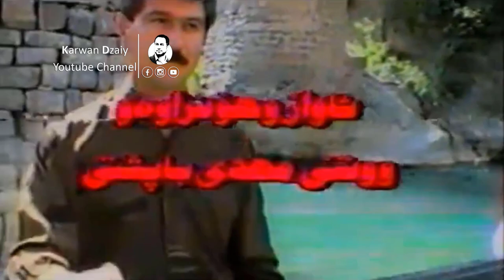Mahdi Bapshti - Bazhna Shilk_Clip | مەهدی باپشتی - بەژنا شلك